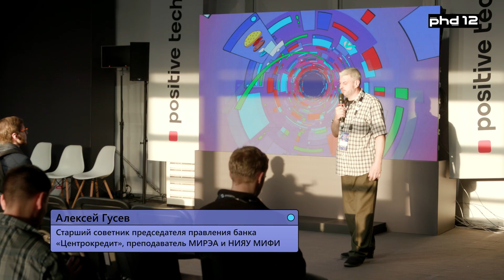Технологии вэйлинга становятся все более популярными при усложнении фишинговых атак